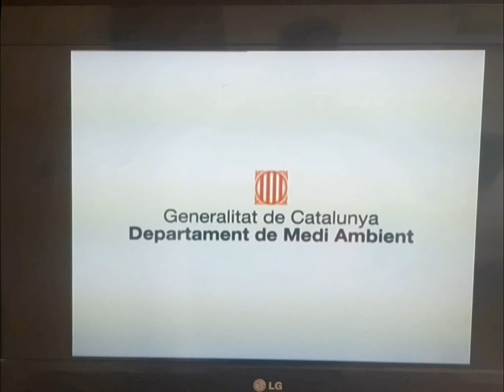Alex Monge Mônica